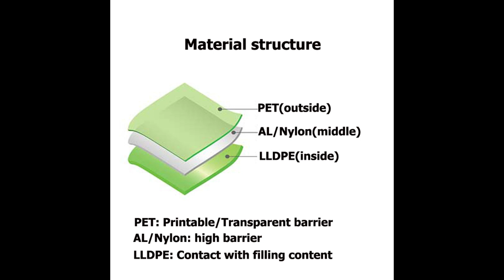FBQEB-014: ice cream pouch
ice cream pouch,ice cream packaging,ice cream spout pouch,filling machine for ice cream

Introduction
For the FB-QEB-014 ice cream pouch, our customer used it for 80gram of ice cream packaging.

Technical Parameters of ice cream pouch
Packaging volume: 80gram
Packaging content: ice cream
Packaging types: ice cream packaging
Spout pouch styles: ice cream spout pouch
Spout pouch thickness: 90micron
Spout inner diameter (Φ): 8.6mm
Spout step (gap): double

Common applications
-Sports nutrition
-Health and beauty
-Home care
-Horticulture
-Liquids

-Preview 00:00
-Material structure 00:10
-Spout cap 00:20
-Method of fill and seal (by filling machine for ice cream) 00:30
-Method of contact us 01:22